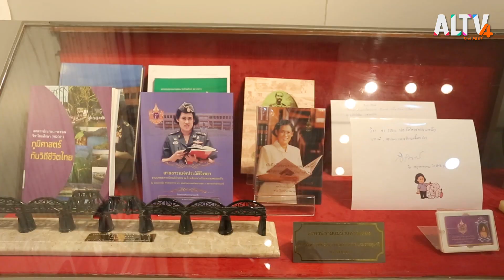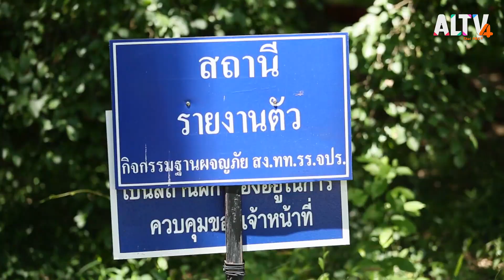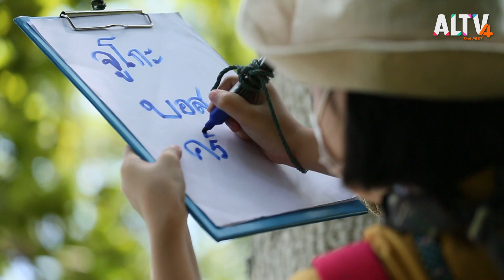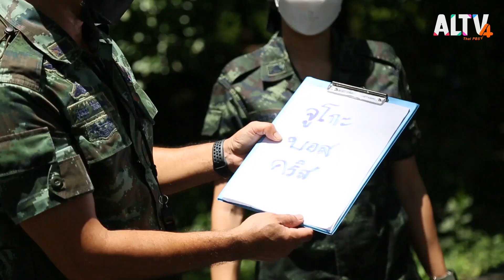โรงเรียนนายร้อยพระจุลจอมเกล้า : VOCAB Journey (21 ก.ค. 64)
วันนี้อยู่กันที่โรงเรียนนายร้อยพระจุลจอมเกล้า ร่วมเรียนรู้การใช้ชีวิตในป่า ไม่มีไฟแช็ค ไม่มีไม้ขีดไฟ แล้วทีเชอร์คริส น้องบอสและน้องจูโกะ จะเอาตัวรอดในป่าได้อย่างไร ? มาเอาใจช่วยพวกเขาในรายการ Vocab Journey

ติดตามชมในรายการ VOCAB Journey วันพุธที่ 21 ก.ค. 64 เวลา 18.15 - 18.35 น. ทาง ALTV ทีวีเรียนสนุก ช่องหมายเลข 4